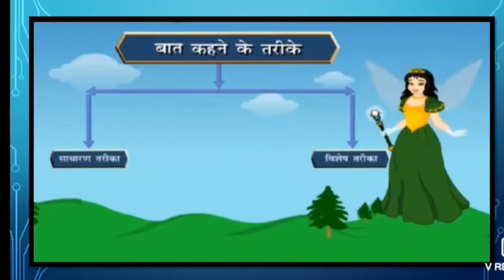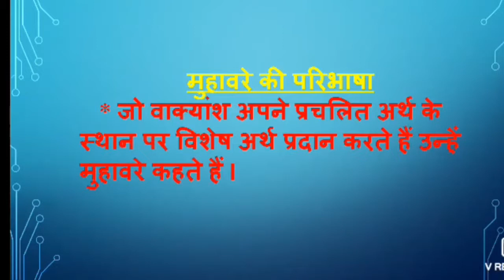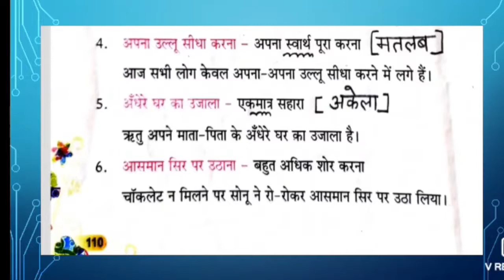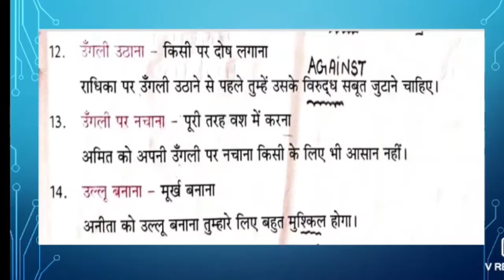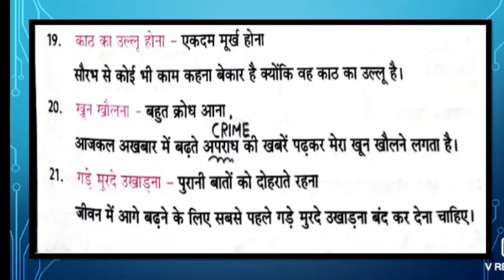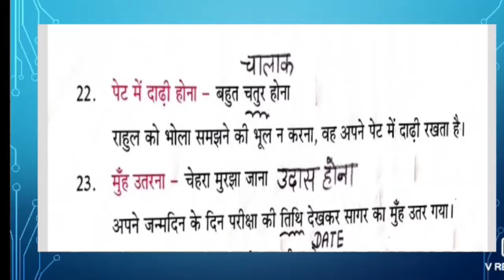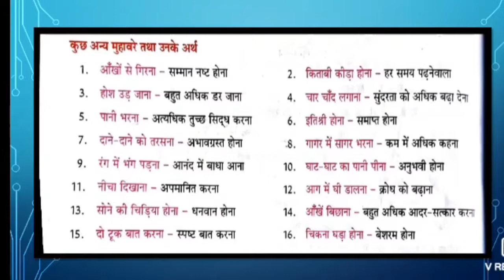मुहावरे Day 1 Class 6 Hindi Holy Heart Schools